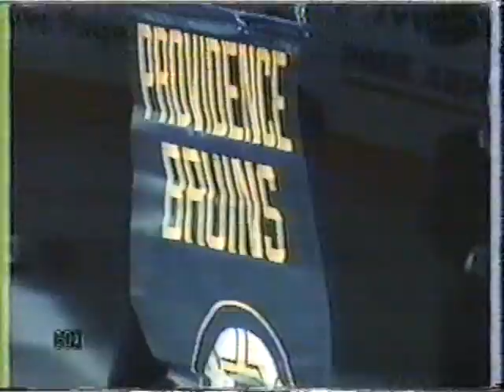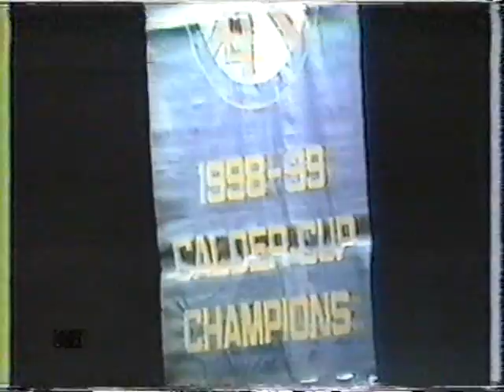Providence Bruins Calder Cup Banner Ceremony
The Providence Bruins raise the Calder Cup Banner.